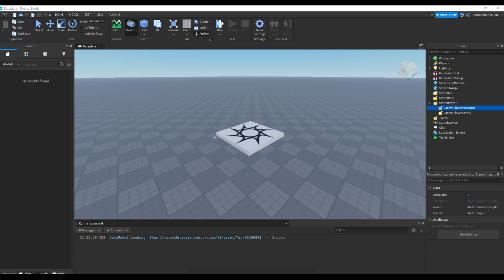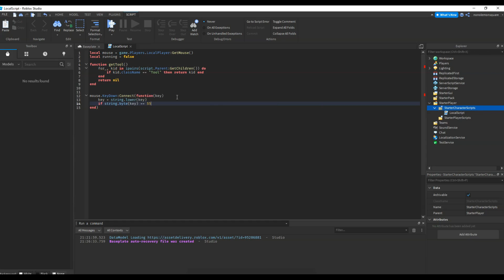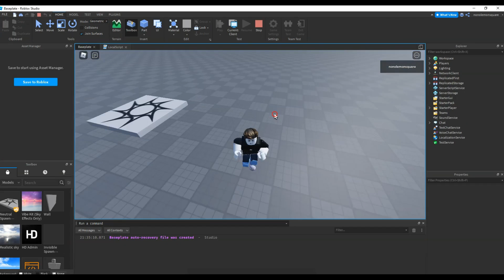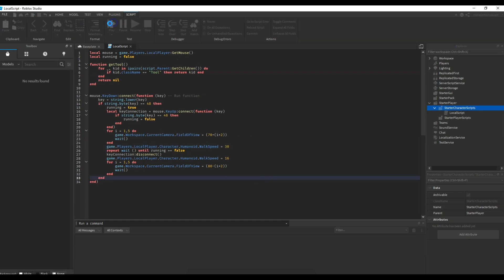How to Make a Roblox Game: Production Phase (Part 11)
Join us as we go through our amazing journey of starting a game studio from scratch with little to no coding experience! We plan to do this with the help of Roblox and its easy to use Roblox Studio. We plan to make a whole series of Roblox games to begin our gaming journey.

00:02 intro
00:26 scripting
05:44 trial
06:09 ending

Pearl Lemon Games is on a mission to launch a Roblox Studio where we can learn to make games. As such, we must try out some Roblox games in order to understand the full capabilities of Roblox Studio.

We want to make no code games in Roblox, and launch a no code games studio! We welcome you to join us on our journey.